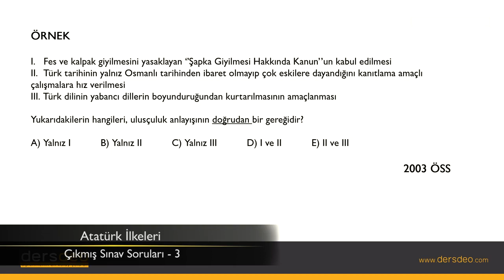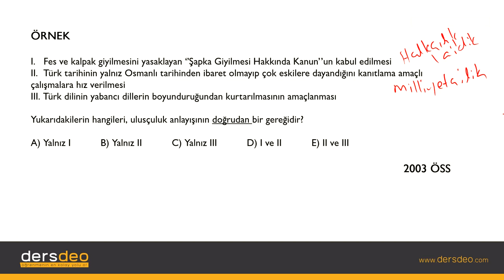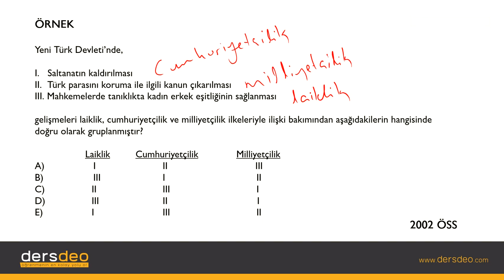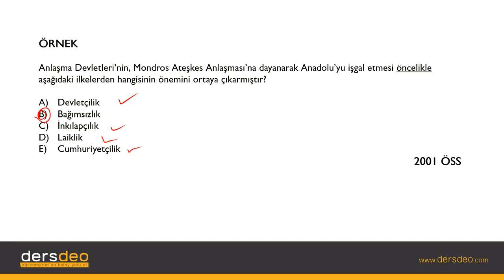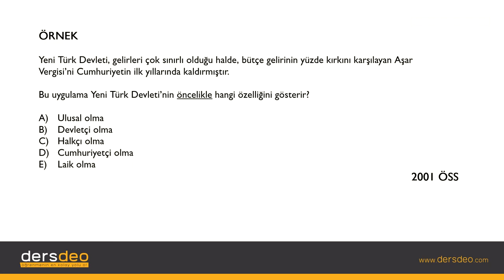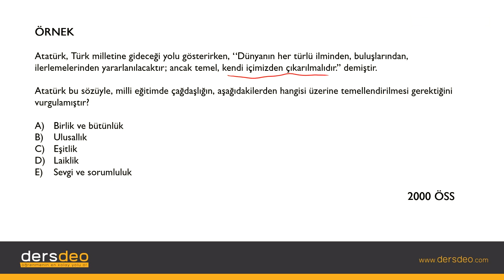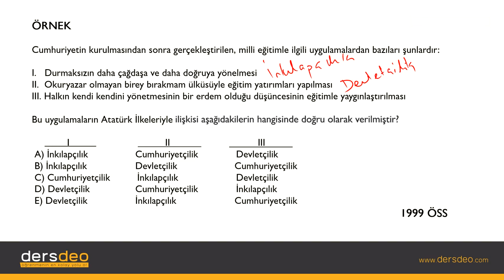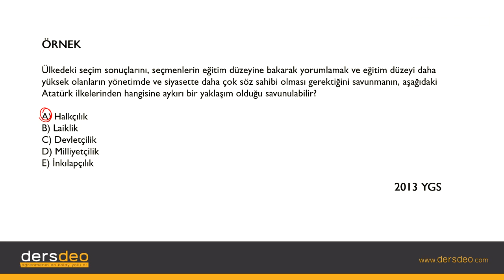Tarih Cumhuriyet Dönemi İlkeler -Atatürk İlkeleri Çıkmış Sınav Soruları 3-10